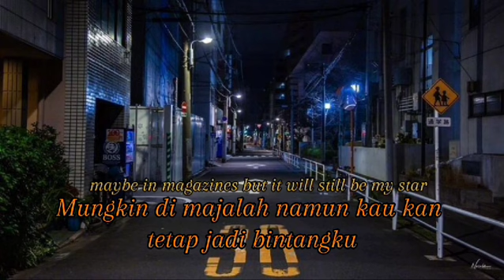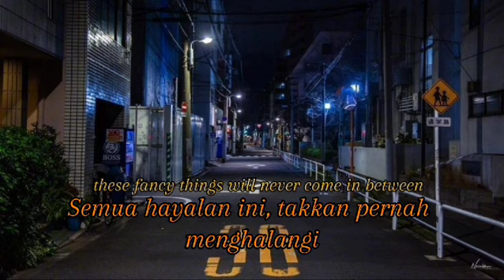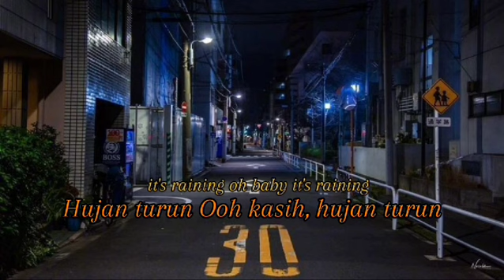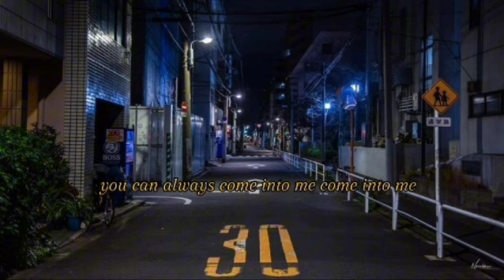Umbrella - Lirik & Terjemahan { cover by Suzy}